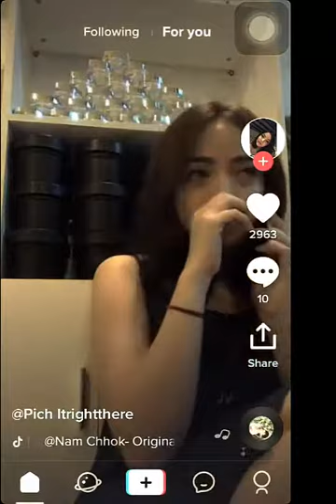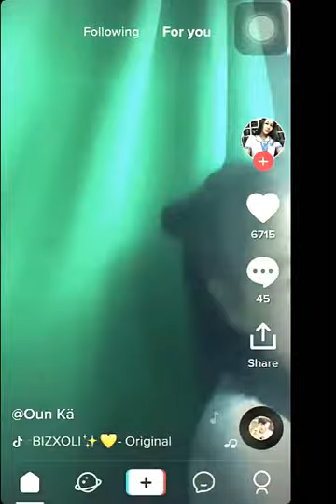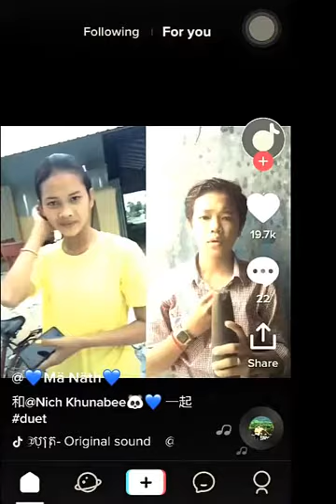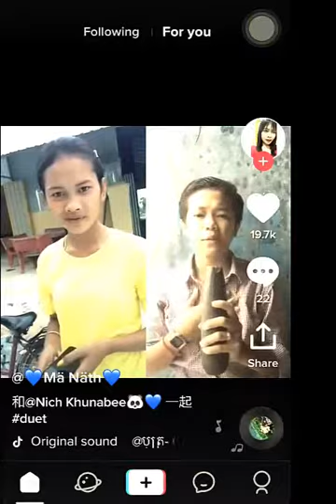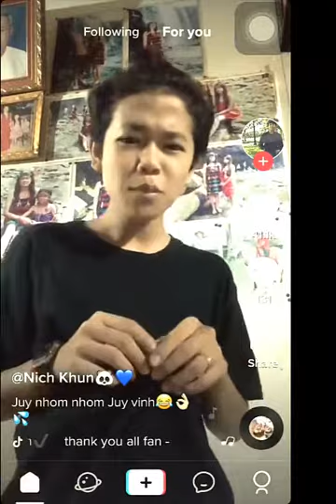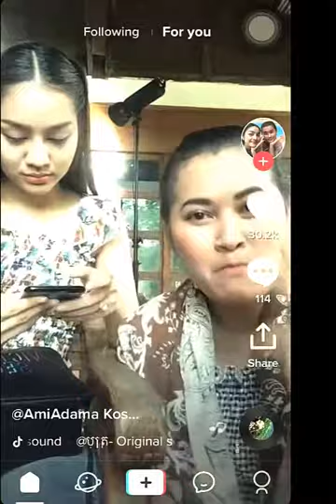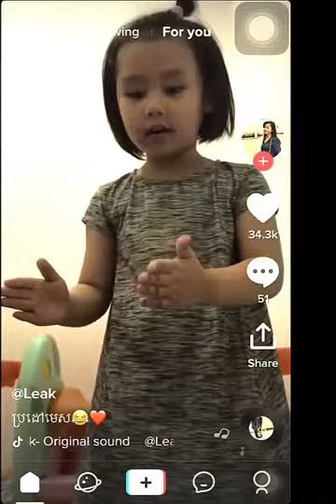Tik Tok ,Tik Tok Record Funny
Tik Tok ,Tik Tok  Record Funny Kob
YouTube.com
funny
funny memes
funny jokes
funny quotes
funny pictures
funny movies
funny videos
funny gifs
funny names
funny animals
2015 to 2018 calendar
2015 vs 2018 mustang
2015 vs 2018 wrx
2015 to 2018 movies
2015 vs 2018 subaru outback
2015 thru 2018 calendar
2015 vs 2018 f 150
2015 vs 2018 equinox
2015 vs 2018 sti
2015 vs 2018 camry
2015 a 2018
difference between 2015 and 2018 wrx
ppa 2015 a 2018
calendário venatório 2015 a 2018
serial avg 2015 ate 2018
planalto 2015 a 2018
serial avg 2015 até 2018
adventure van life
adventure life center versailles ky
adventure island life vest
adventure life website
adventure life wallaroo
life's an adventure quotes
adventure life wiki
adventure life w trek
life adventure wash bag
life adventure wallet
life adventure water bottle
adventure of life xobor
adventure life youtube
adventure your life
adventure your life time
adventure of your life cruise
adventure camp young life
adventure in your life essay
adventure of your life coldplay
adventure of life coldplay youtube
adventure sports in youngsters life
high life adventure zip line
wildlife adventure zoo
wildlife adventure zoo emmen
life adventure sleeplight 1100
1 life adventure
sonic adventure 2 life farming
sea life adventure 2 for 1
sonic adventure 2 life cheat
sonic adventure 2 life icons
ktm life adventure 28
adventure life 3ds
life adventure 3x
life adventure 3x bed sheet
bug's life 3d california adventure
adventure of lifetime 320kbps
aventura life arma 3
sims 3 world adventure lifetime wish
sims 3 world adventure life fruit
adventure 4 life
adventure of life in 4k
motor adventure 4 life
adventure for lifetime
adventure for lifetime lyrics
adventure for lifetime song download
adventure for life lorne
adventure of life maroon 5
5. adventure of a lifetime (coldplay)
unilad adventure 7 life lessons
ctn
hong meas
tv
khmer tv
bay yon tv
tv
peak mi ffunny
8. coldplay - adventure of lifetime